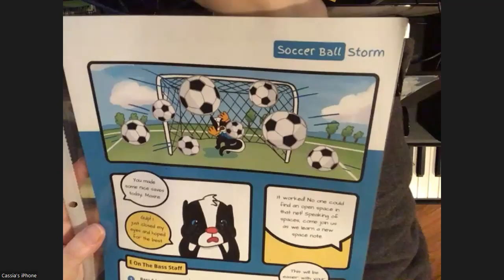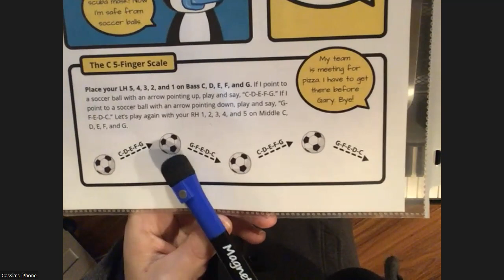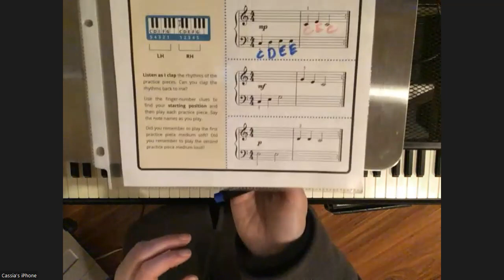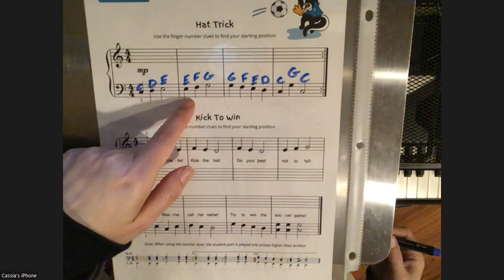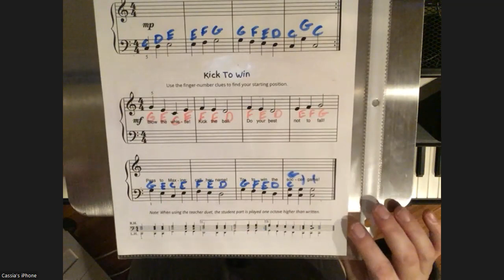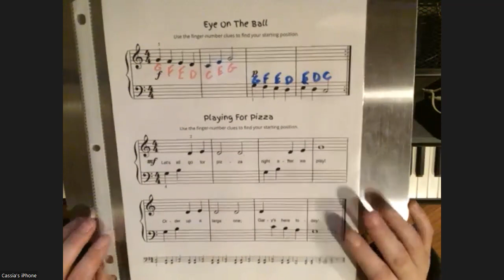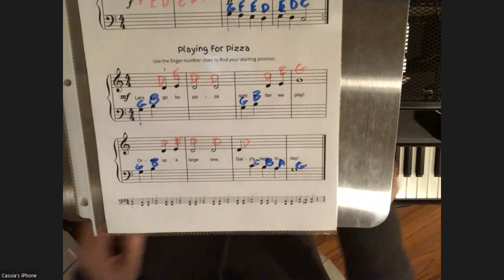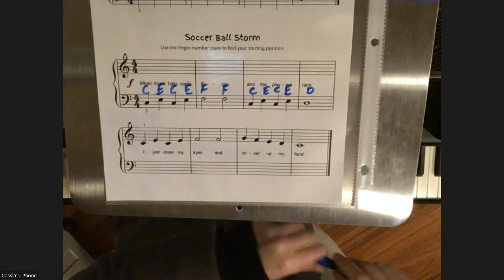Soccer Ball Storm Primer 2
Cassia Demonstrates the last chapter from Primer 2, from comics through the last song of the book!